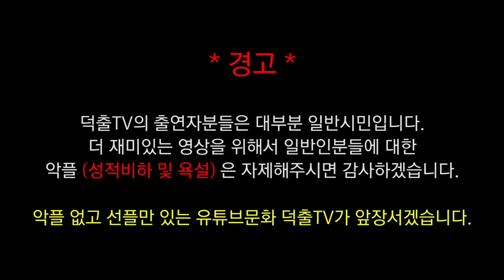우리 애기 봤어요?? 여기 있었는데.... 잃어버렸어요 [덕출이]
* 덕출TV의 모든 영상은 페이스북 및 타 커뮤니티 불펌을 금지합니다.